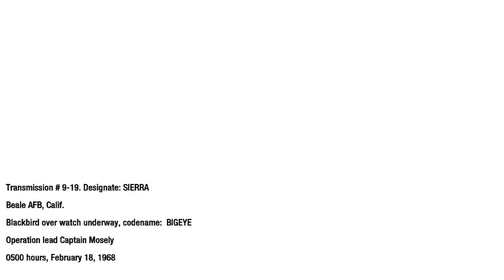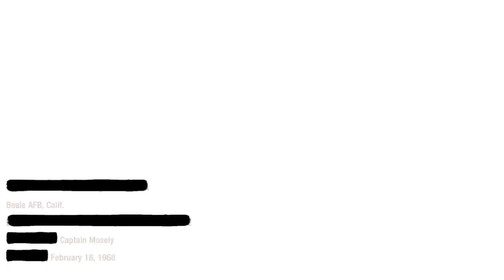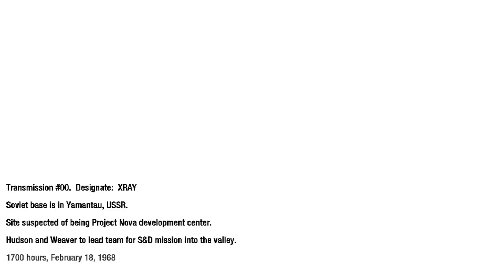Call of Duty Black Ops [PC]: WMD